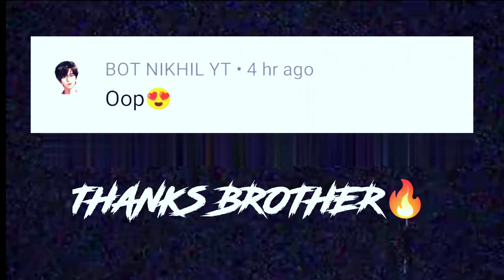Toofan🔥_No_Copyright⚡pubg lite montage🥰One plus,9R,9,8T,7T,6T,8,9RT,N2CE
🔥pubg lite awm headshot status | pubg lite😍attitude🌹awm headshot 😈status⚡video❤

pubg lite headshot status
pubg mobile lite headshot status
pubg lite awm headshot
pubg lite headshot
pubg mobile lite awm headshot
pubg mobile lite headshot
headshot shayari
on my way pubg status
pubg awm headshot status
pubg mobile lite shorts
pubg mobile lite status
pubg status whatsApp
2000k
on my way pubg whatsApp status
on my way status
pubg headshot
pubg ki shayari
pubg lite attitude status
pubg lite awm headshot status
pubg lite awm short video
pubg lite headshot short video
pubg lite short
pubg lite status
pubg lite whatsApp status
pubg mobile lite attitude status
pubg mobile lite short video
pubg mobile lite whatsApp status
pubg mobile whatsApp status
pubg song status
pubg status
pubg status awm
pubg status headshot
PUBG whatsApp status
rab ve khel hai khel status
KGF DANGER YT pubg mobile lite status
khf danger yt pubg lite awmshot status
Tag_ignore😁
pubglite pubgmontage pubglitemontage shorts viral trending waitforend waifortime waitforit staus gameplay

Hey, Join 15 million fans on Rooter App - India’s Biggest Live Game Streaming & Esports App!🇮🇳 Daily Diamonds & UC Cash Giveaways! Win DJ Alok, Royale Pass & more.